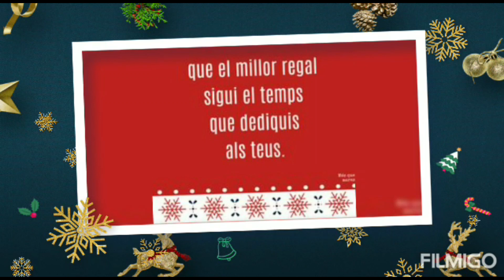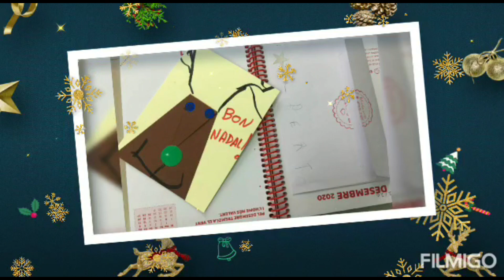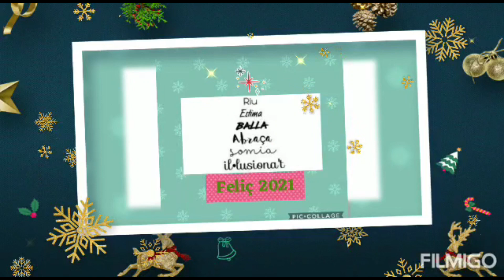CEM Nadales 2020 P3